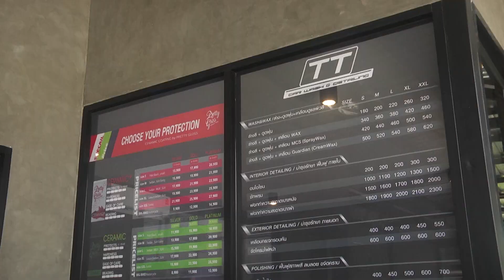เปิดใจ สารัช อยู่เย็น ย้ายทีมหรือไม่ I Sport Club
เป็นประเด็นที่แฟนบอลกำลังสนใจเกี่ยวกับข่าวการย้ายทีมของ สารัช อยู่เย็น ที่มีข่าวลือออกมาอย่างต่อเนื่องว่าเตรียมย้ายทีม หลังได้รับความสนใจจากทีมในลีกต่างประเทศ

Sport Club มีโอกาสได้ไปร่วมงานเปิดตัว TT Carwash ธุรกิจใหม่ของครอบครัว อยู่เย็น งานนี้เลยไม่พลาดที่จะถามจากปากของเจ้าตัวเลยว่าอยากจะย้ายทีมหรือไม่